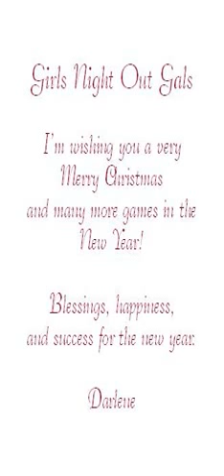christmas cards games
Noel for fun christmas cards games